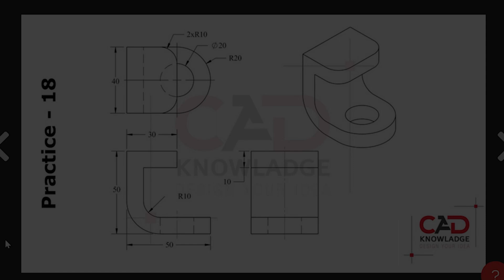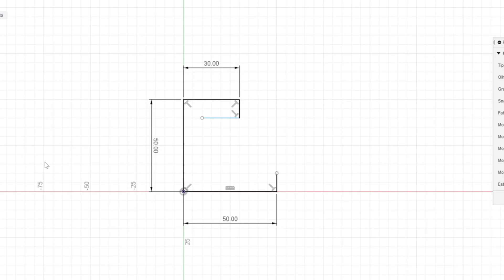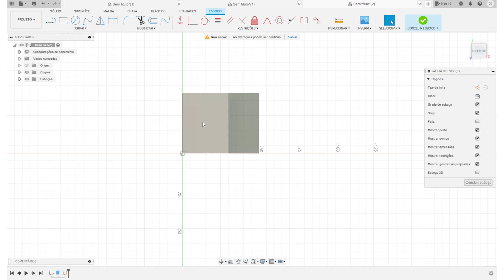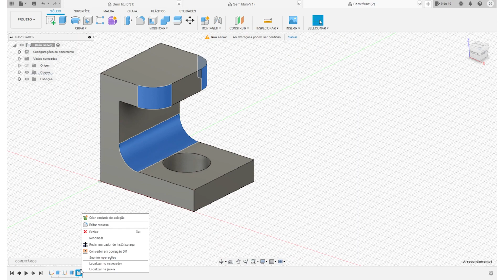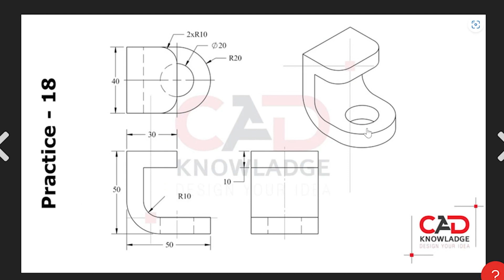Como melhorar no Fusion 360! Treinamento para modelagem 3d - Exercício 03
Postando o último exercício inicial de Fusion 360, nos próximos vou postar a modelagem de algum outro objeto, mas daí um pouco mais avançado!

No link abaixo tem vários outros modelos, alguns mais avançados que os outros, para você ir treinando!